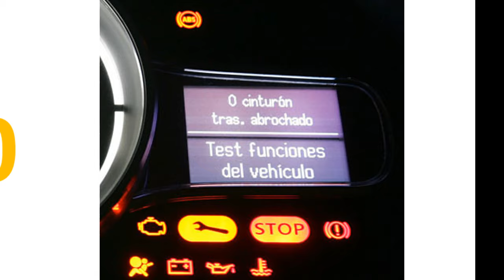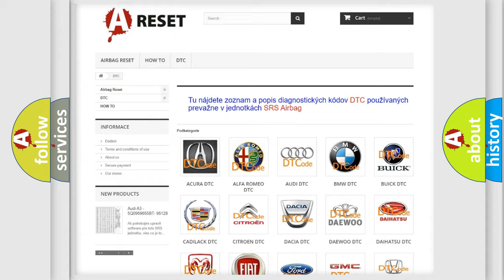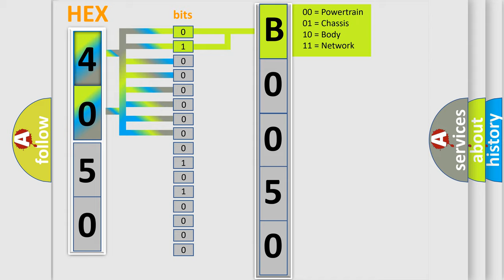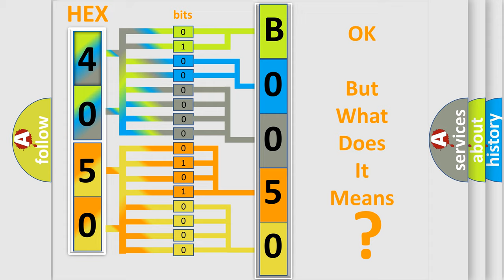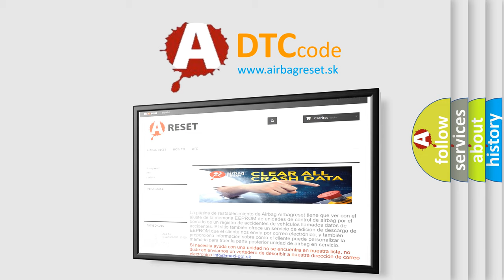DTC Dodge B0050-13 Short Explanation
Contents:
0:21 Basic DTC analysis according to OBD2 protocol standard.
1:48 Insight into programming
2:58 A diagnostically understandable description of the Diagnostic Trouble Code
3:05 Basic error definition

Make:
Dodge
Code:
B0050-13
Definition:
Driver Seatbelt Buckle Sensor - Circuit Open
Description:
When powered, the Occupant Restraint Controller (ORC) sends a test current across the Driver Seat Belt Buckle Switch circuits every 100 ms to verify the integrity of the switch and wiring. The front seat belt switches cannot be adjusted or repaired and, if ineffective or damaged, the entire front seat belt buckle-half unit must be replaced. The airbag warning lamp will display in the instrument cluster for this fault.
Cause:
DRIVER SEAT BELT BUCKLE SWITCH SENSE CIRCUIT OPENDRIVER SEAT BELT BUCKLE SWITCH GROUND CIRCUIT OPENDRIVER SEAT BELT BUCKLE SWITCHOCCUPANT RESTRAINT CONTROLLER (ORC)
Failure Type:
Circuit Open